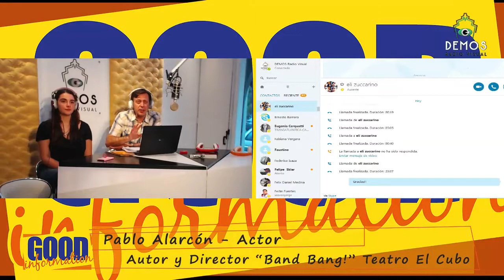PABLO ALARCÓN y Band Bang! en GOOD Information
El Actor y Directo Pablo Alarcón nos cuenta sobre el concepto de BAND BANG! y mucho mas!! en amable entrevista.
GOOD Information, la tarde en DEMOS Radio Visual